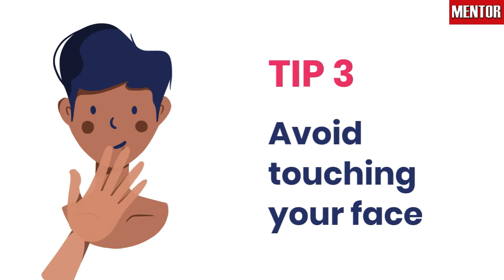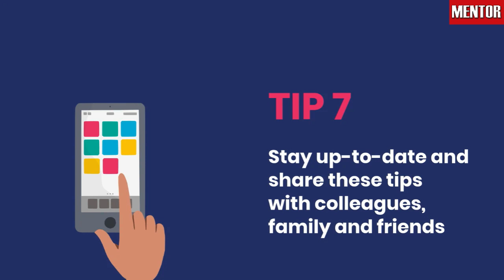Help Prevent the Spread with these 07 Tips | Mentor Academy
In this age of Pandemic, prevention is necessary and guidance towards the spread of corona virus is essential.